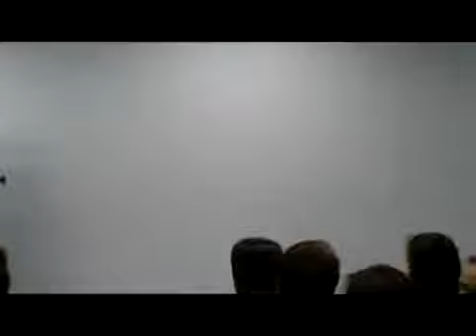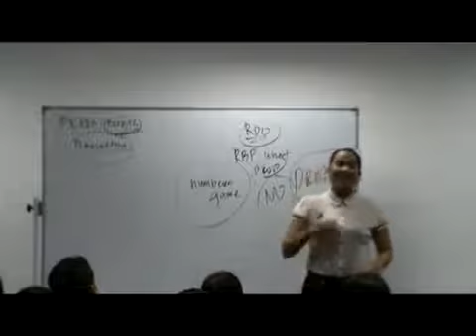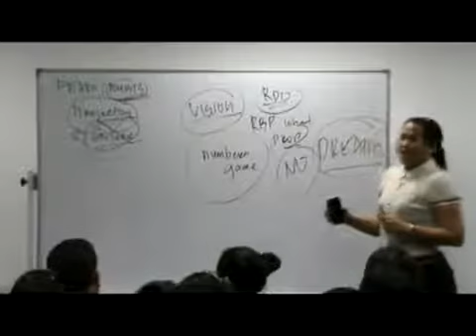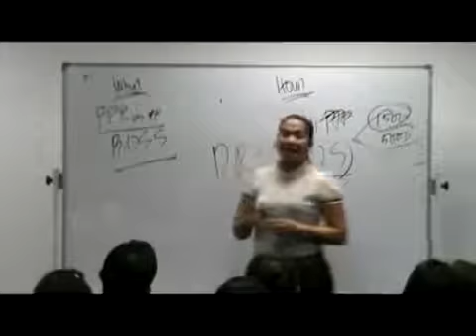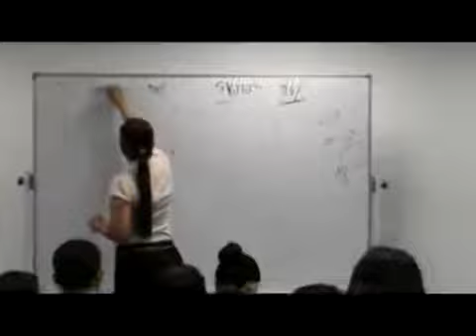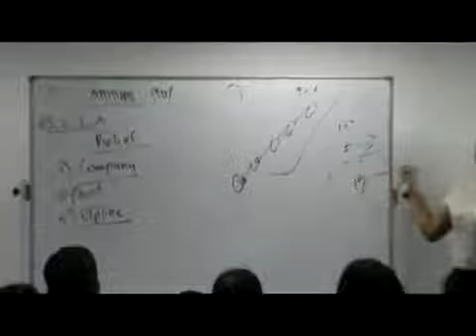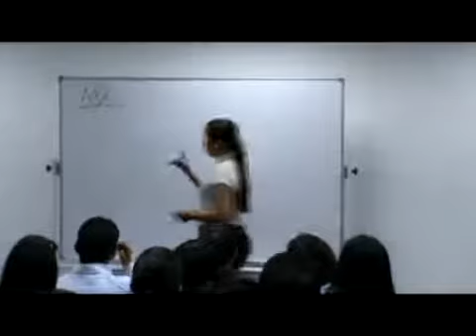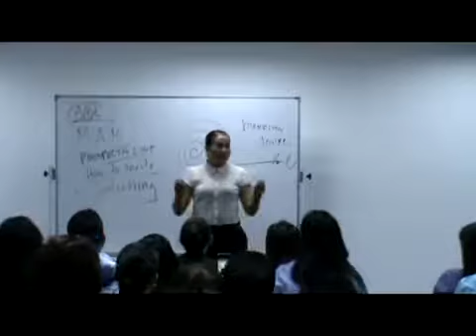Racquel Espaldon - Royale Distributors Orientation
If you just joined Royale, it is a must watched video for you!

Get INVOLVED with Royale Now!!!

We are offering OPPORTUNITY to EARN MONEY while working in PART Time or FULL Time basis.
This opportunity is open to STUDENTS, HOUSEWIVES, UNDERGRADUATES, REGULAR EMPLOYEES, EXECUTIVES, FACEBOOK USERS, OFW's, ENTREPRENEURS and even TRADITIONAL BUSINESSMEN.

INTERESTED HOW TO EARN WITH ROYALE???

I can explain the details and SHARE the FORMULA!

You can also JOIN our Tatak Royale Facebook Group by visiting our group

To know more about the Company and all our amazing Products please visit our or if you have something in mind please drop us a message by using our contact form

Have a nice day to all and thanks for visiting my channel.